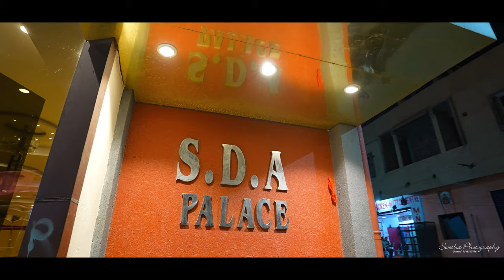Rohnak & Sonali Engagement Teaser